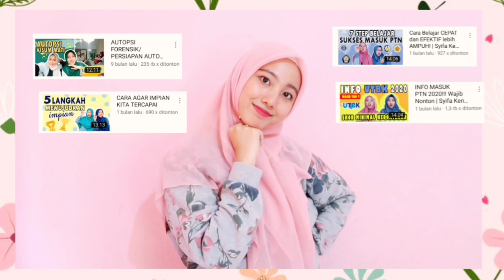Cara Bisnis Online MODAL KECIL DENGAN Dropshipaja.com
BTW, Syifa upload video 1-2 kali perminggu Lho.
Cheeers~